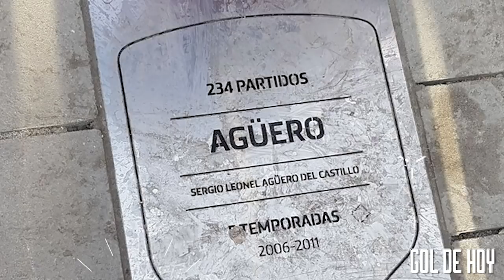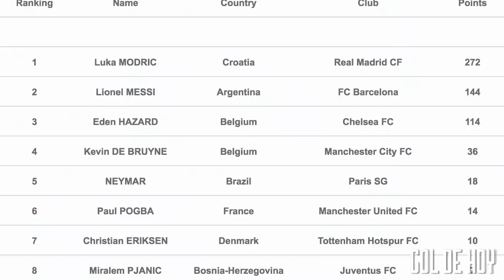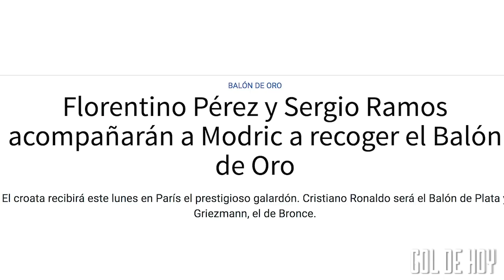“Modric viaja a recoger su Balón de Oro” I Final de la Libertadores en el Bernabeu I